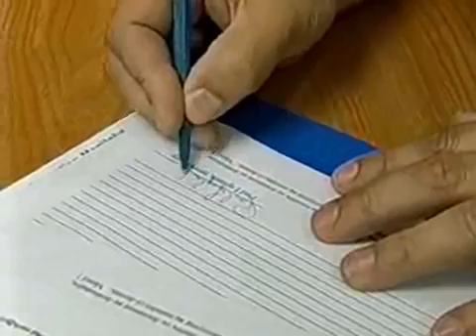Prix de l'Entreprise de l'année 2006 - CENB